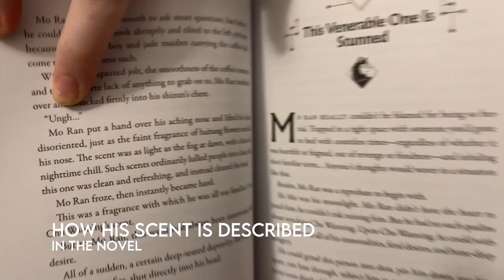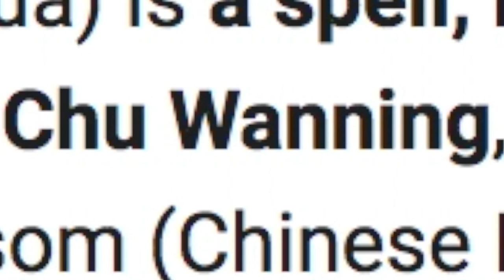I BOUGHT Chu Wanning's $500 cologne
Well, we did it -- I bought a sample of the only crab apple blossom perfume on the market! Watch as my friends and I discuss and dissect just what scent Mo Ran is so damn attracted to!

Rey: @showxing_ (Twitter)
Cas: @jangjaeyul (Twitter)
Chelsea: @Saphoenixx(Twitter)